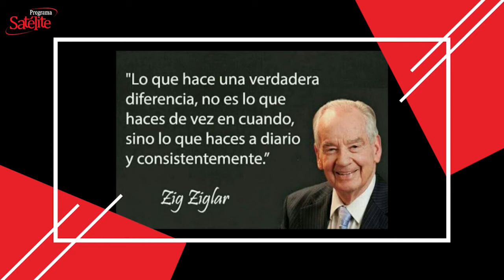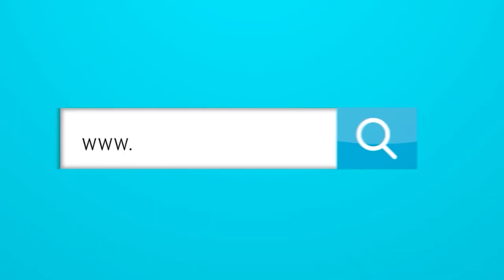La Frase del Día: 15/01/2021